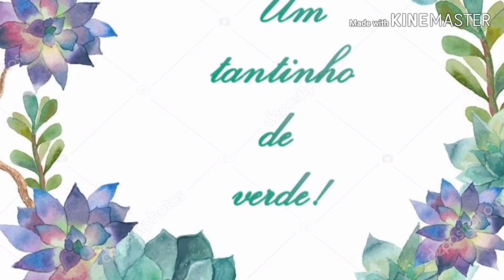Mudanças na estufa + perguntas de inscritos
Olá pessoal, esse vídeo mostro todas as mudanças feitas esses dias na edtufa de suculentas e tbm respondo algumas perguntas frequentes feitas po amigos inscritos aqui do canal...